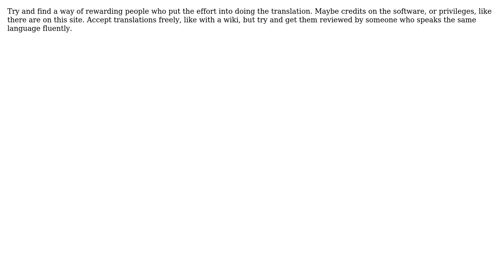Software Engineering: How to approach documentation translation for an open source project?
With thanks & praise to God, and with thanks to the many people who have made this project possible! | Content (except music & images) licensed under CC BY-SA | Music | Images & others | With thanks to user paulmorriss user nkint user Adam Lear and the Stack Exchange Network Trademarks are property of their respective owners. You are responsible for your own actions.